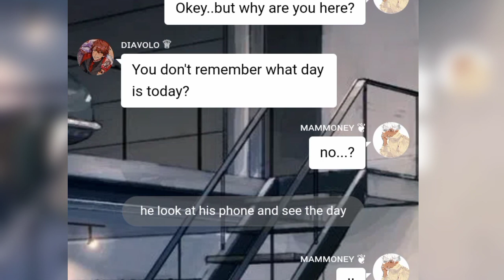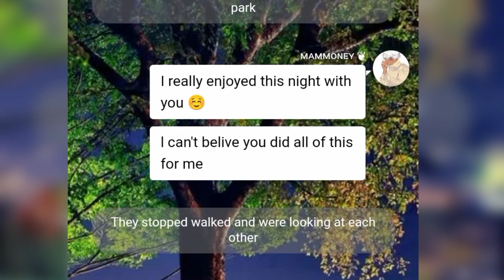obey me text:diamon Valentine's special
ctto: unholybitch